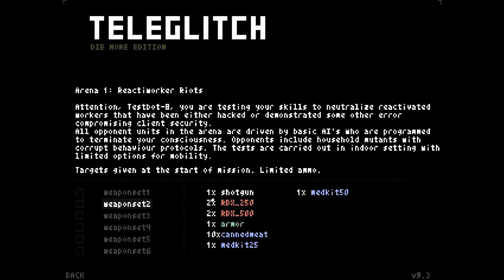Deadhand Plays Teleglitch: Die More Edition - Episode 6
Words cannot express how I feel.